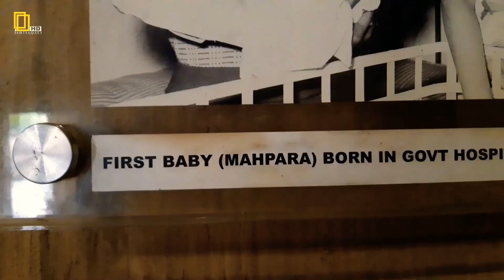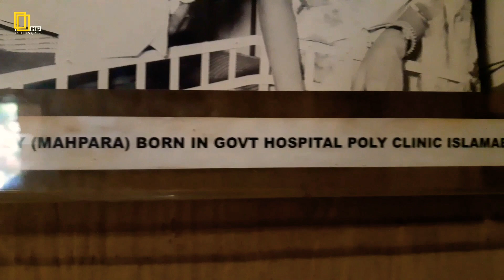SaidPur Village Islamabad Pakistan enjoy butiful Seen